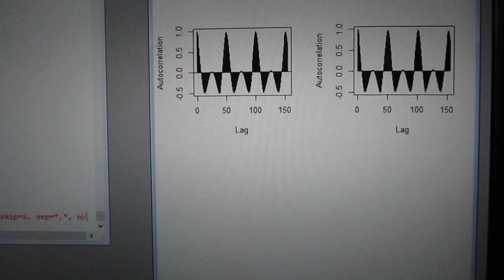超音波の音圧測定解析